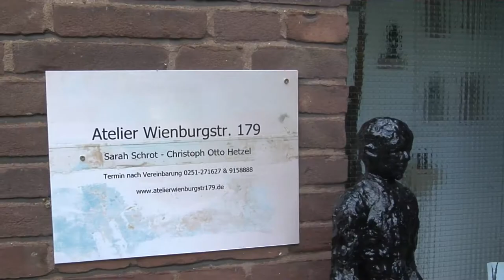Künstlerin Sarah Schrot | MNSTR.TV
Andre Miesing
Amar Alkaram
Pauline Koch